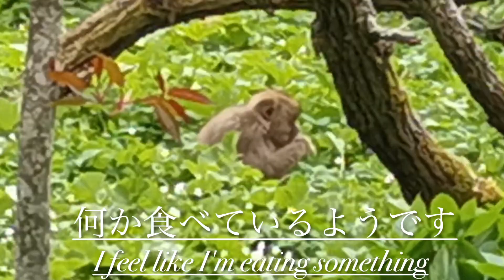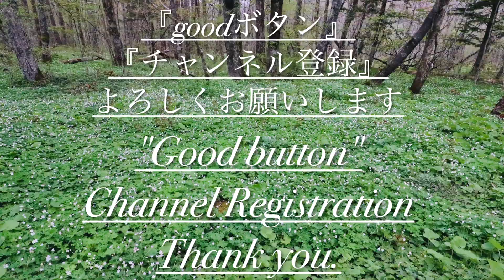【上高地散歩】ニホンザルとニリンソウ 長野 上高地から梓川 5月 Japanese monkey and elm from the Nagano Highlands to Azusa River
2024年5月長野県上高地でニリンソウとニホンザルに出逢いました。あまりの美しさに驚きました。上高地から梓川沿いの徳澤園にかけて特に多くのニリンソウが生息しております。5月はニリンソウの咲く季節。是非動画と写真をご覧ください。

In May 2024, I met the elm and the Japanese monkey in Kamikochi, Nagano Prefecture.I was surprised at how beautiful it was.From Kamikochi to Tokusawa-en along Azusa-gawa River, there are especially many elm trees.May is the season when the elm blooms. Please watch the videos and photos.
Japanese monkey
white-spotted woodpecker
upper highland
Nagano prefecture
the Azusa River
living things
to be